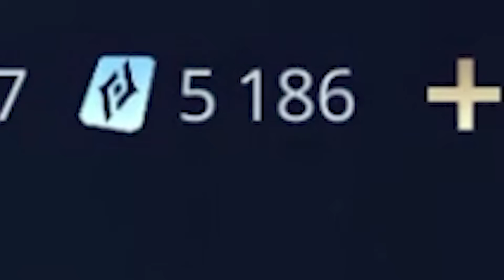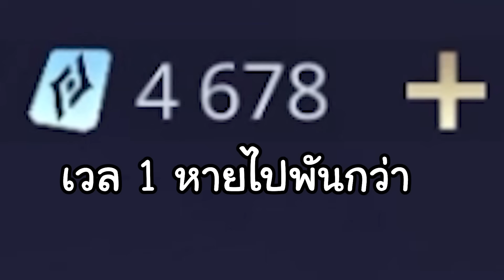ROV นี่คือสกินแวนEVO5 ที่ "แพงที่สุดในเกม" (แพงจนเมียบ่น)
ROV สกินที่แพงที่สุดในเกมตอนนี้

เฉียบ​ แพงจนเมียด่าเลยนะเนี่ย ( ͡° ͜ʖ ͡°)

เกม rovฮาๆ ตลก คลายเครียด เกมหัวร้อน